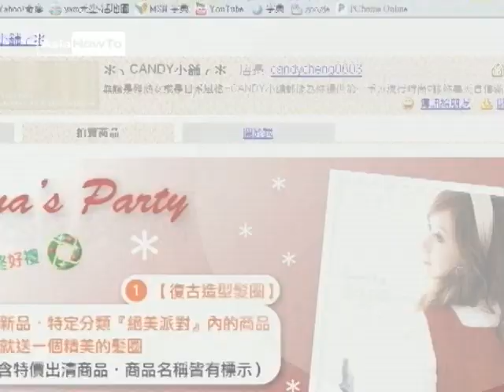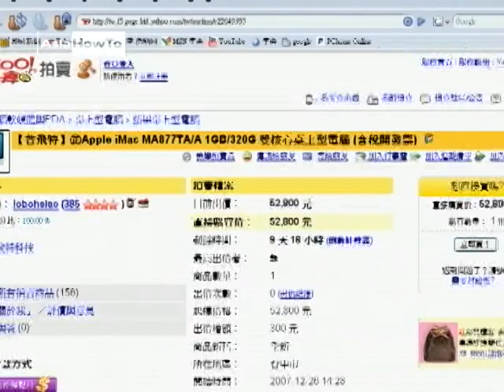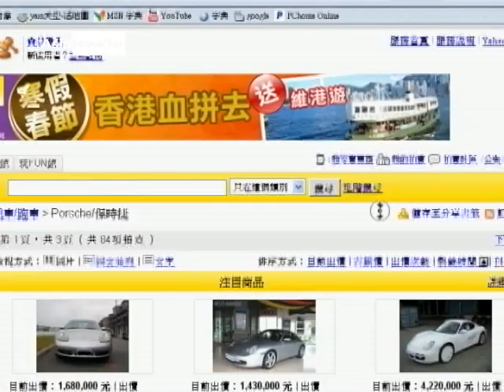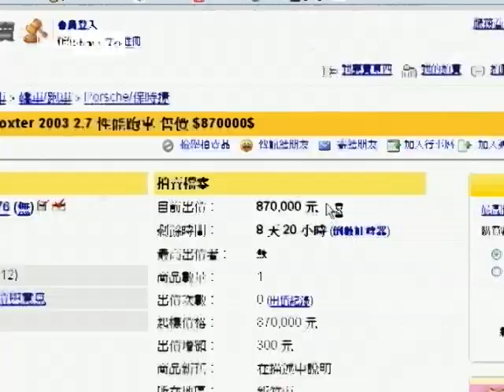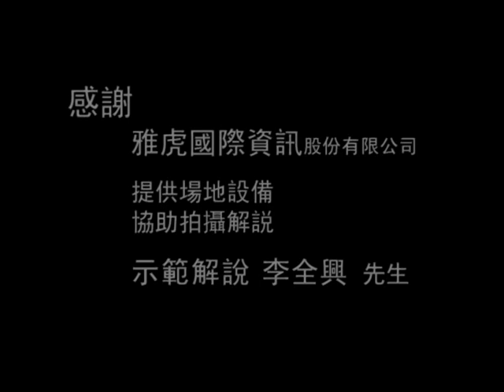【AsiaHowTo】深入介紹｜認識網路拍賣／Yahoo奇摩拍賣｜科技新知